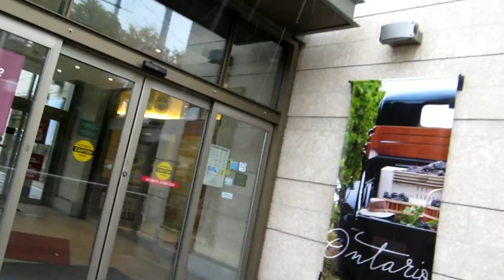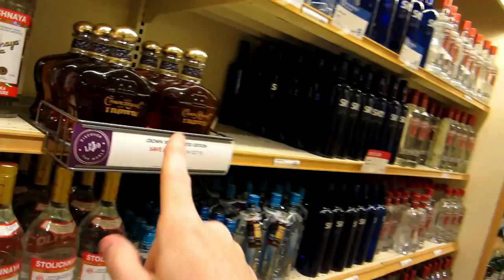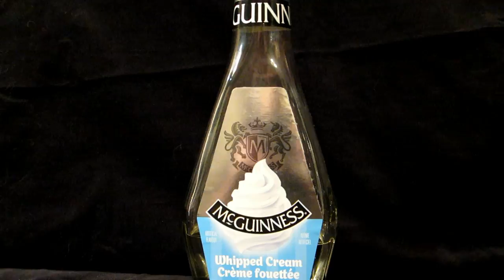Field Trip: LCBO, Toronto, ON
Today's Field Trip: Hello class! This field trip is for the legal drinking age group only. Why? We're going to a Liquor Control Board of Ontario retail store. If you live in Ontario, and you enjoy liquor on occasion, chances are you've been here. The Evil Wife and I are on a quest to find something for her to drink. Will we succeed? You'll just have to watch and find out!